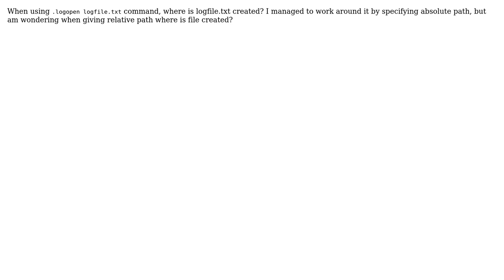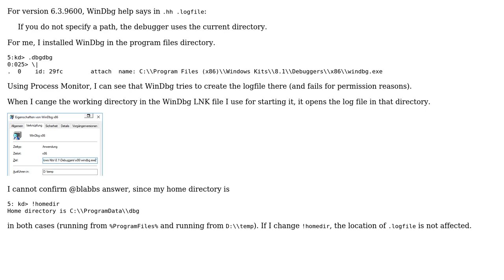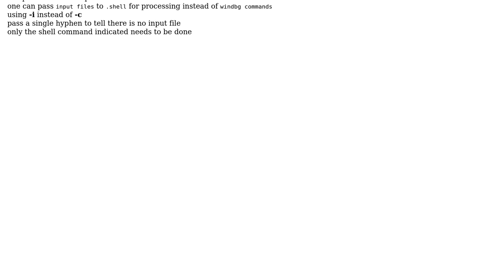Windbg .logopen file location (2 Solutions!!)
Windbg .logopen file location

With thanks & praise to God, and with thanks to the many people who have made this project possible! | Content (except music & images) licensed under CC BY-SA | Music | Images & others | With thanks to user vlada user Thomas Weller user blabb and the Stack Exchange Network Trademarks are property of their respective owners. You are responsible for your own actions.